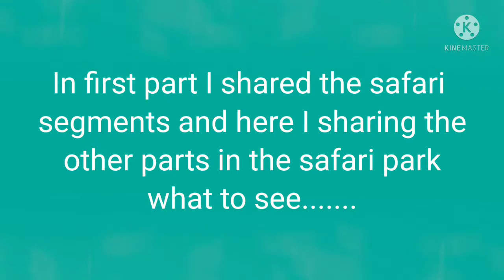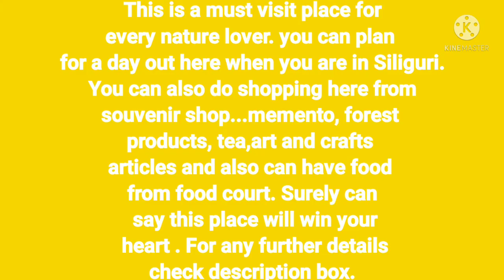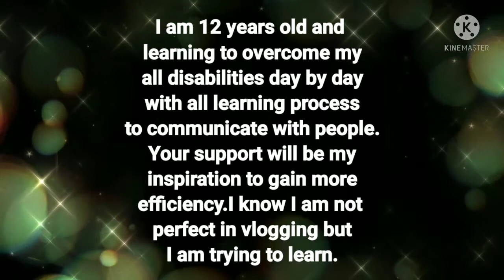Bengal Safari Trip # Part 2 # Vlog 4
Bengal Safari actually the name North Bengal Wild Animals Park is the must visit place in Siloguri,when you plan for a trip in North Bengal don't forget to listed this place for your tour.
This place is located only a few kilometres from the main town of Siliguri, Bengali Safari Park is a part of Mahananda Wildlife Sanctuary and spans over 700 acres.The safari park is surrounded by Sal trees and is home to several animals, you will find them all in one place. This park is a good option for an educational tour also.

How Can you Reach Bengal Safari Park?
This place is quite close to Siliguri, you can take a cab that will take you approximately 30 minutes and drop you right outside the park. You can also use other means of transport like auto or bus, both are easily available.

Timing: Bengal Safari Park is open from 9 am to 5 am every day except Monday. The ticket counter opens at 9 am and the last ticket is sold at 5:30 pm.

Ticket:The entry fee at Bengal Safari Park begins with Rs 10 for children between the age of 5 and 12 years. For anyone above the age of 12, the ticket to Bengali Safari Park is Rs 30.

There are many more detail description about this park you can find on my first part of vlog.